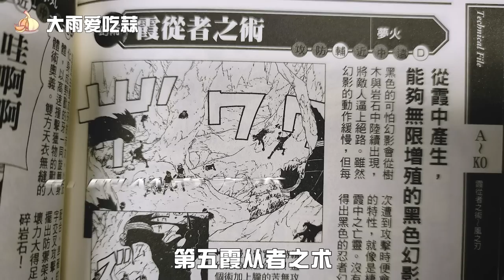【爆肝盘点】幻术是忍术吗？盘点火影全部幻术，宇智波量少而精【大雨爱吃蒜】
幻术是忍术吗？盘点火影全部幻术，宇智波量少而精

评论加点赞
顿顿都有蒜
【爆肝盘点】幻术是忍术吗？盘点火影全部幻术，宇智波量少而精【大雨爱吃蒜】 我们强调了视频内容的合规性，绝对没有任何违反规定的行为。